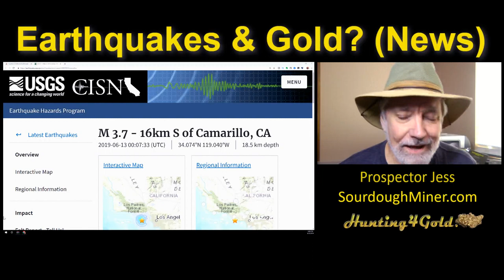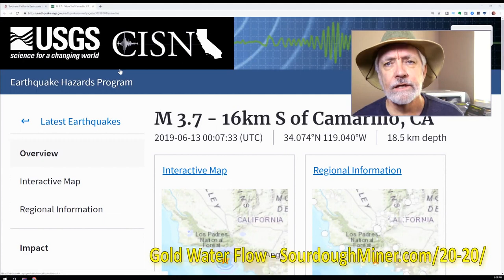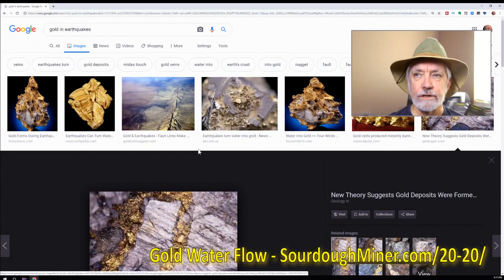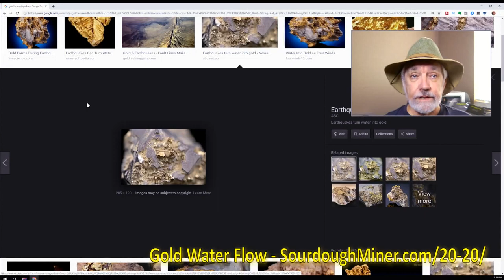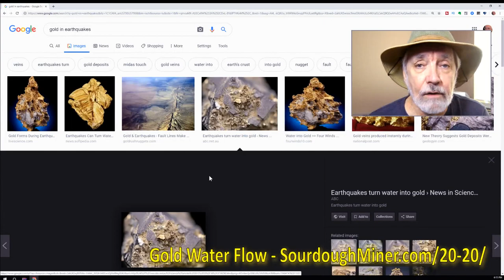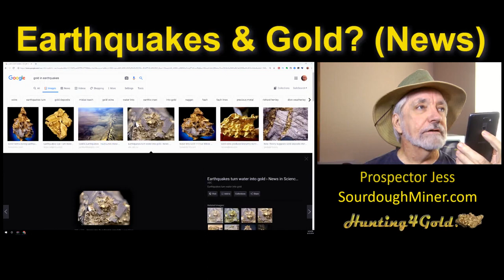Earthquakes and Gold Deposits (Prospecting News)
Earthquakes and Gold Deposits (Gold Prospecting News.) Lode gold and placer gold in turn share a connection with earthquakes and geophysics. This episode covers how quakes cause gold to deposit. see the way water concentrates that gold. Gold prospecting tips and tricks to help you find more gold.